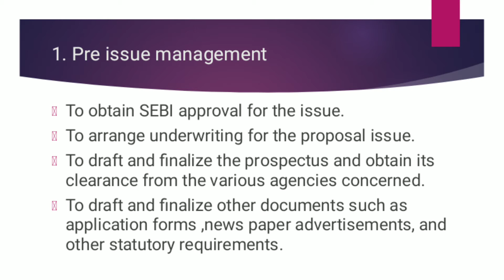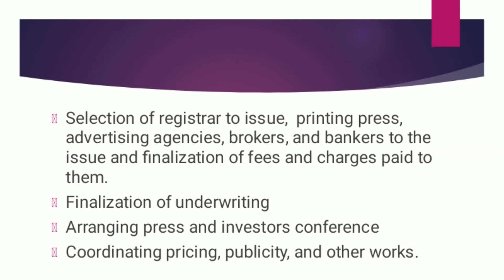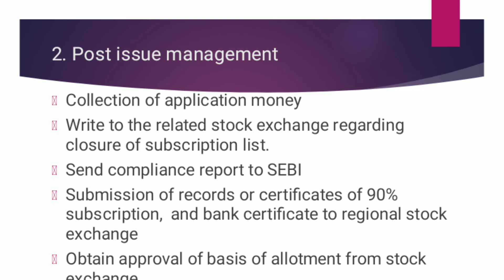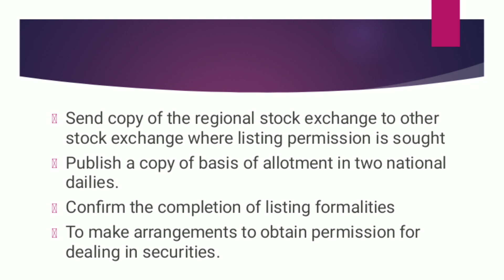FMI : Primary market part 3